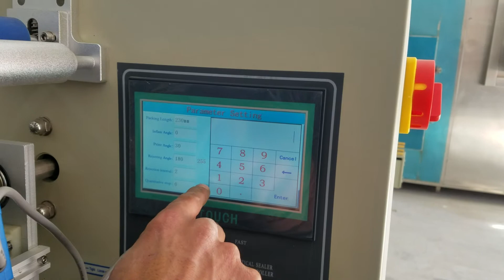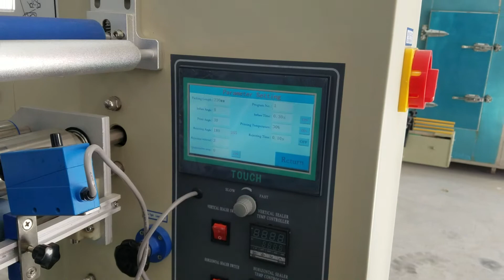vidéo de présentation installation dispositif d'injection D'AZOTE, sur flowpack 450m.0550 653 654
installation du dispositif d'injection D'AZOTE sur une Conditionneuse horizontal flowpack 450mm , vidéo réalisé par Mr ; amine chahboub alias bordjou : 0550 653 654.